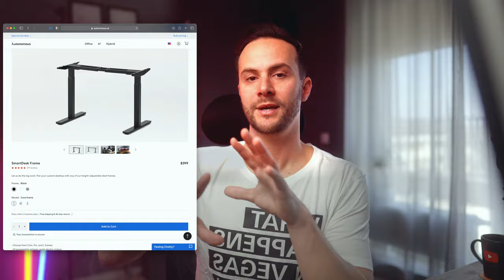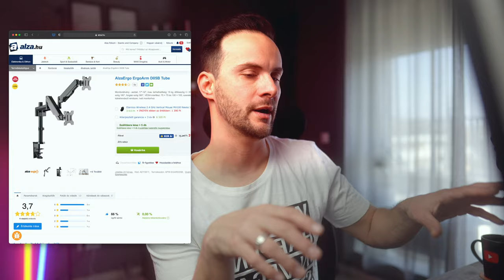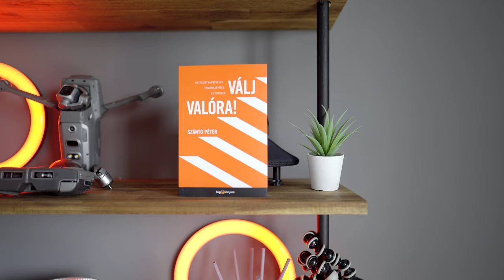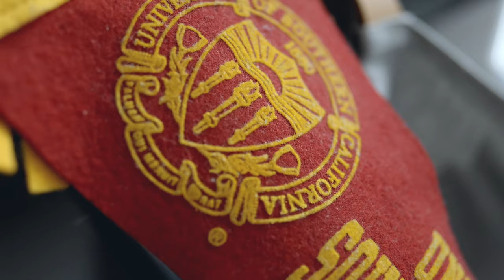OVERKILL HOME OFFICE EGYEDI ELEKTROMOS ASZTAL ✖️ TESZT ✖️ SZÁNTÓ PÉTER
Mindig is lenyűgöztek az inspiratív alkotó terek. Mindig is álmom volt megalkotni a sajátomat. Tavaly lehetőségem volt megalkotni az első verzióját, idén pedig szteroidra raktam és elkészült a közel tökéletes álom setupom, amiben mind a napi munkámat, videók felvételét és vágását, zenekészítést és hallgatást olyan profi körülmények között végezhetem, amiről eddig csak álmodtam. Egyszerűen rögtön produktív tudatállapotba helyez.

A videó-sorozatban mindent is bemutatok részletesen. A bevezető részben egy rövid összefoglalót adok és villantom meg a részleteket, melyeket külön dedikált videóban bontok ki 😎. Az összes ide vonatkozó linket megtalálod itt a leírásban lentebb.

Time stamp:
00:00 Asztal: a setup központja
1:08 Autonomous DIY elektromos asztal
2:22 Saját készítésű asztallap
3:52 Kábel-menedzsment
5:04 DeltaHub desk pad és kéztartó
6:11 Szék
6:58 Polcok
8:52 Story a bukásról és kitartásról
10:19 A polc többi része
11:25 Zárógondolatok és még mire kell figyelned

.Anker 10-port USB charging station
.IKEA cable organizer